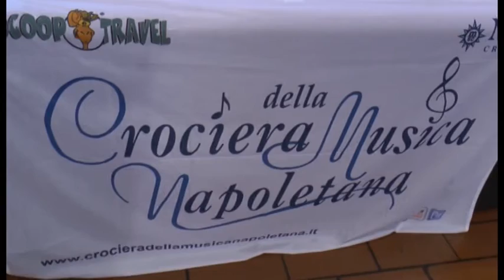Napoli - La crociera della musica napoletana sulla Msc Poesia (12.05.16)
- Napoli - Sono state definite le date della prossima edizione della Crociera della Musica Napoletana: lanona edizione si svolgerà a bordo di Msc Poesia, dal 26 settembre al 3 ottobre.

Dopo l'esperienza nel Mediterraneo Orientale, ritorna la partenza da Napoli, con tappe a Messina, La Valletta, Palma di Maiorca, Barcellona, Marsiglia e Genova.

Punta di diamante del cast artistico sarà Sal da Vinci, artista di livello internazionale che ha già partecipato ad una passata edizione della crociera. Nel suo curriculum si contano partecipazioni al Festival di Sanremo, successi a teatro ed una lunga serie di concerti in Italia e all'Estero.

Ad esibirsi nel corso della settimana di navigazione, il talento cristallino diFrancesca Marini, artista poliedrica dalla voce calda e coinvolgente, in grado di spaziare dalla canzone classica napoletana alle grandi arie della musica lirica, e Massimo Masiello, attore, cantante e showman che vanta una carriera teatrale di spessore e qualità assoluta.

A curare la parte culturale, uno degli scrittori del sud attualmente più quotati: il meridionalista Pino Aprile, i cui saggi sulla controstoria del Risorgimento e le origini della questione meridionale sono diventati best-sellers ed hanno finalmente portato all'attenzione dell'opinione pubblica le verità storiche sull'Unità d'Italia e la dissoluzione del Regno delle Due Sicilie.

Non mancheranno naturalmente ulteriori sorprese, che saranno svelate nelle prossime settimane, quando il volantino ufficiale comincerà ad essere distribuito sul sito ufficiale, sui social network ed in tutte le agenzie di viaggi della Campania. (12.05.16)